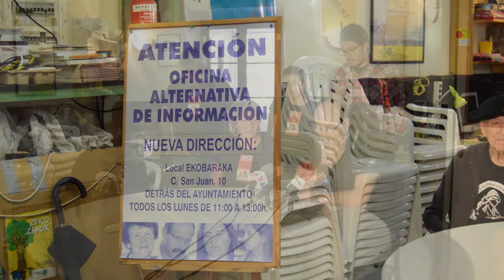Apertura de la oficina de informacion de Berri Otxoak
Como todos los años, Berri-Otxoak vuelve a abrir la oficina de informacion sobre las prestaciones sociales. Esta se abre todos los lunes de 11 a 1 del mediodia